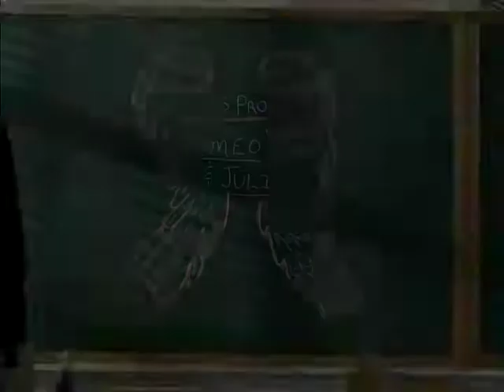Kaci Brown "Unbelievable" Official Music Video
Recording Artist, Kaci Brown "Unbelievable"